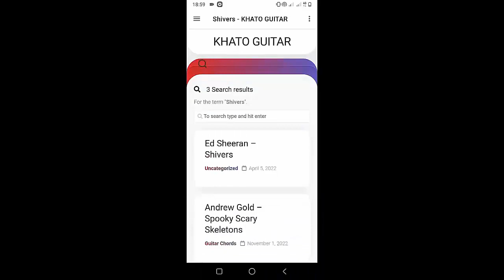Paramore - Thick Skull | Guitar Tutorial